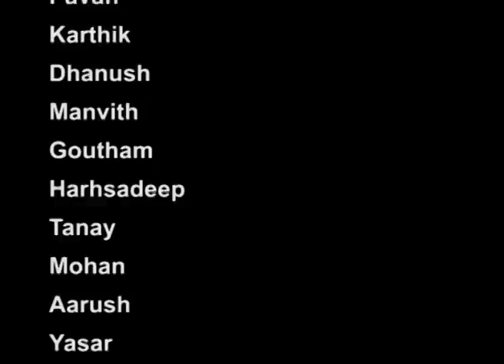Vandemataram song (Akshara chintal 6th annual day 16-17)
Vandemataram song
Festino - A Dance Fest
Akshara chintal 6th annual day 16-17